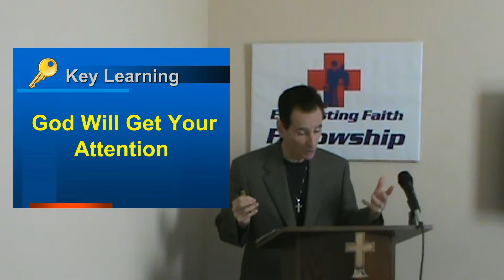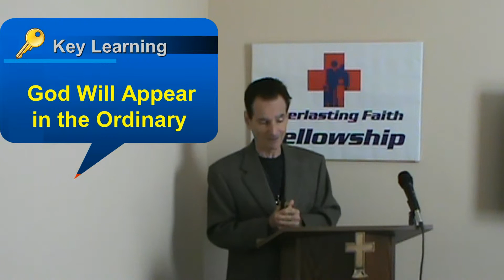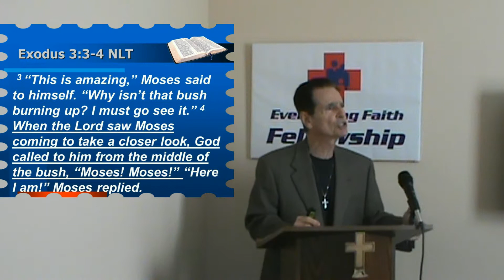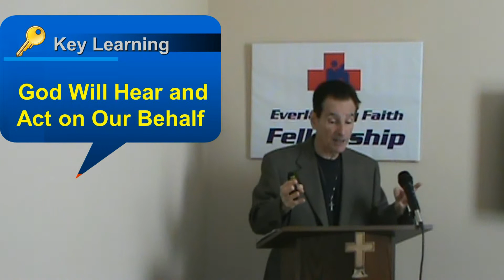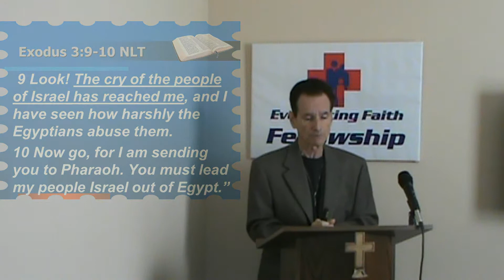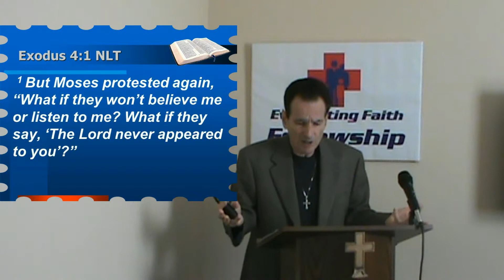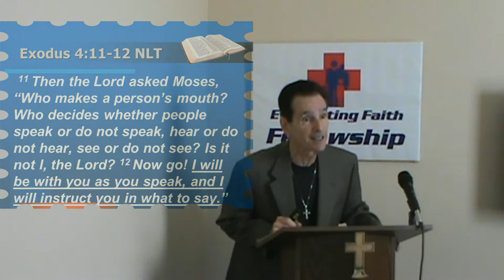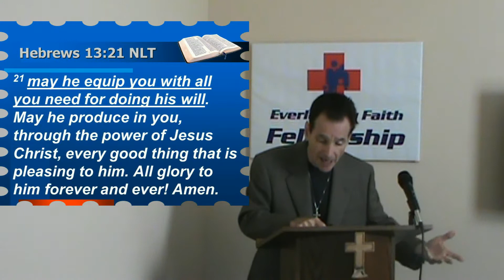We Learn by God's Enablement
First message in a series entitled "Learning How to be Successful" In today's message Pastor James uses the example of Moses on how we should be ready to listen to God's calling for our lives and be successful because of His enablement.